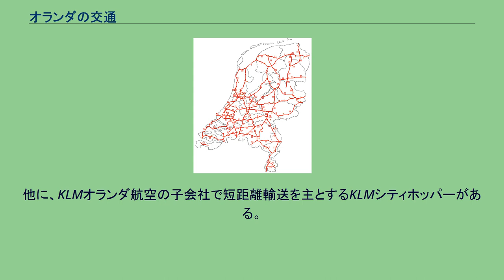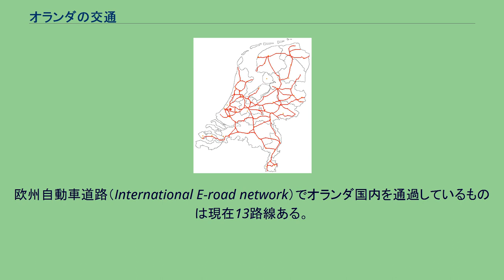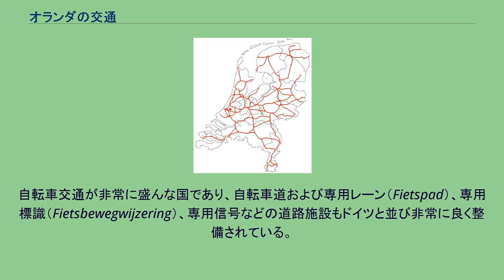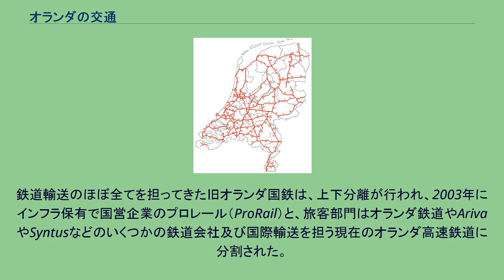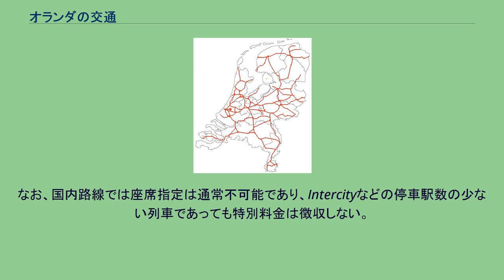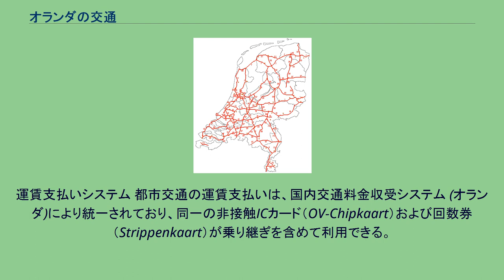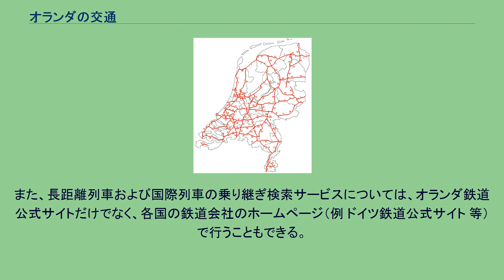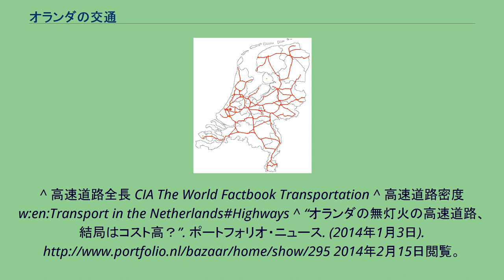オランダの交通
オランダの交通機関 オランダには2007年現在、27箇所の空港が存在する。
そのうち、舗装された滑走路を持つ空港が20箇所ある。
また、10,000フィート（3,047m）以上の長さの滑走路を持つ空港は2箇所で、アムステルダム・スキポール空港とソーステルベルフ航空基地である。
旅客定期便を持つ空港は、利用客数の多い順にアムステルダム・スキポール空港（年間利用客数47,794,994人,2007年）、アイントホーフェン空港（150万人,2007年）、ロッテルダム空港（1,150,400人,2007年）、マーストリヒト・アーヘン空港（293,000人,2006年）、フローニンゲン・エールデ空港（163,000人,2006年）である。
※世界第一位の空港はアメリカのアトランタ空港であり、旅客数は89,379,287人である。
日本の空港では羽田空港が第4位の66,823,414人、成田空港が第24位の35,478,146人である。
KLMオランダ航空2004年にフランスのエールフランスと経営統合し、エールフランス‐KLMの傘下に入った。
他に、KLMオランダ航空の子会社で短距離輸送を主とするKLMシティホッパーがある。
他にオランダの航空会社としては、トランサヴィアやマーティンエアー、アークフライ（ドイツのTUI航空の子会社）が定期旅客便を持っている。
高速道路網 道路の全長は2006年現在、134,981kmである。
オートスネルウェグ（フラマン語：Autosnelweg）もしくはオートルート（ワロン語：Autoroute）と呼ばれ、全長は2006年現在、2,604kmで、路線数は46路線で、欧州で最大の高速道路密度（57.5 km/1000 km2）を持つ。
最初の建設は1936年であり、デン・ハーグ近郊のヴォールブルグからゾーテルメーア間が開通した（現在のA12の一部）。
その後、1960年代から1970年代にかけて急速に整備され現在に至っている。
なお、1980年代以降の建設はほとんど行われておらず、1990年代以降ではランドスタット地域でわずか100km程度が整備されたのみである。
近年では大都市近郊における渋滞も大きな問題となっている。
エネルギー費節約のため無灯火を実施している箇所があるが、走行に不便なだけでなく実際にはコスト高になっているとの指摘もある。
欧州自動車道路（International E-road network）でオランダ国内を通過しているものは現在13路線ある。
鉄道網が発達しているため、主に地域内交通を担っており、長距離路線はあまり存在しない。
鉄道網の切れた地域や、迂回している地域においては長距離路線が設定されている。
渋滞や信号待ち等でダイヤが乱れるのを防ぐ為、専用レーンや専用（優先）信号などが国内各所に設置されており、路面電車（トラム）が運行されている都市においては、その軌道敷や停留所を共用している場合も多い。
アムステルダム近郊を走る300,310系統（Zuidtangent路線）では、一般交通を遮断したバス専用道路を走るものもある。
運賃支払いシステム 国内交通料金収受システム (オランダ)により統一されており、同一の非接触ICカード『オーフェイ・チップカールト』（OV-Chipkaart）が乗り継ぎを含めて利用できる（一部の観光路線、シャトルバス、夜間バスやコミュニティバスを除く）。
2005年よりアムステルダムおよびロッテルダムから普及が始まり、2009年には全国でカードも購入できるようになるはずであった（詳しくは当該ページ参照）。
従来よりの回数券『ストリッペンカールト』は2010年6月廃止された。
公共交通乗り継ぎ検索サービス 全ての鉄道路線およびバス路線の乗り継ぎ検索は、1992年より交通省と全事業者が共同事業として行っている9292 REISinformatiegroepで行うことが出来るようになっている。
国際バス ユーロラインズの国際バスがアムステルダムを起点として、または大都市のバスターミナルに停車して各国へ向かう路線が設定されている。
自転車交通が非常に盛んな国であり、自転車道および専用レーン（Fietspad）、専用標識（Fietsbewegwijzering）、専用信号などの道路施設もドイツと並び非常に良く整備されている。
また、道路交通規則の適用も厳しく、歩道に併設された専用レーンであっても逆走することは許されず、専用標識・信号を守ることが強く求められる。
交差点等で右左折する場合は...